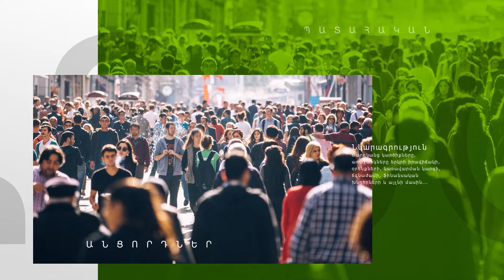Մեզ չեն օգնի, այլ կօգնեն թշնամուն․ հարցում՝ ՌԴ-ից օգնության մասին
Oragir.News-ը հարցում իրականացրեց մայրաքաղաքում, անցորդներից հետաքրքվելով՝ եթե Հայաստանի դեմ նոր պատերազմ լինի, ՌԴ-ն ու ՀԱՊԿ-ն անհրաժեշտ օգնություն կցուցաբերե՞ն։